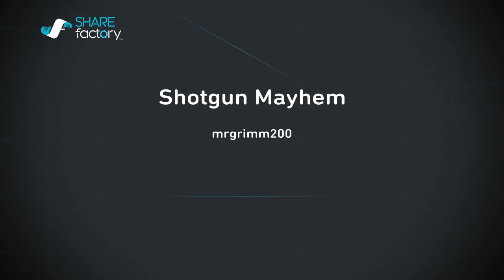BF4- Shotgun Montage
Epic Battlefield 4 Montage

PS4 GT: mrgrimm200